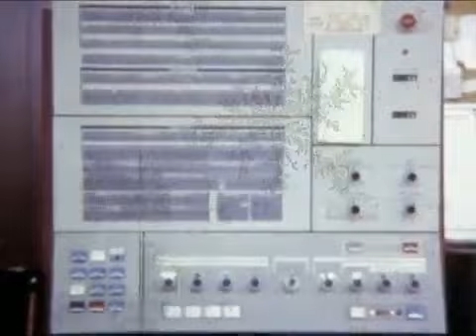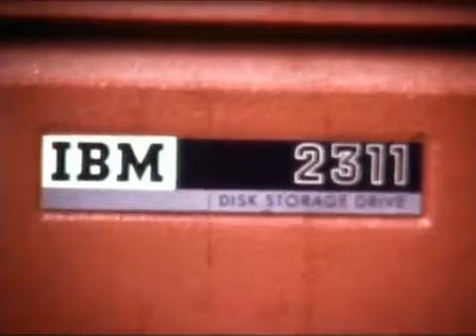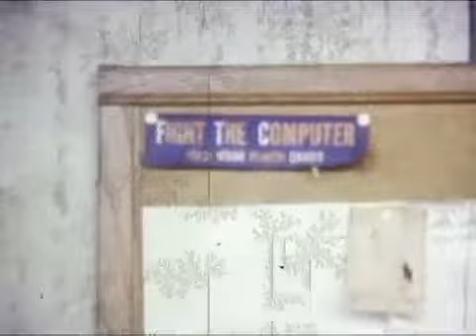La primera computadora profesional con la que trabajé